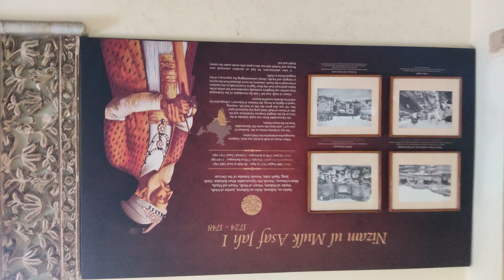chowmahallah palace, part 21